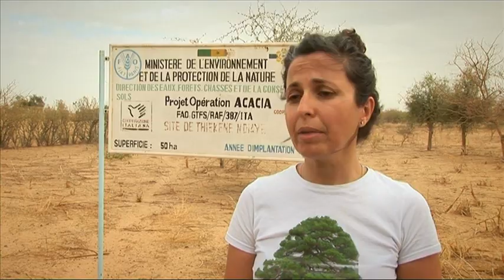Turning the tide on desertification in Africa (7min43sec version)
In Senegal, the Acacia project has involved the planting and managing of Acacia forests in arid lands helping combat desertification while providing life-changing benefits to local communities. With two thirds of the African continent now classified as desert or drylands and desertification affecting a quarter of the world's population, the breakthrough has the potential to transform the lives of vulnerable populations